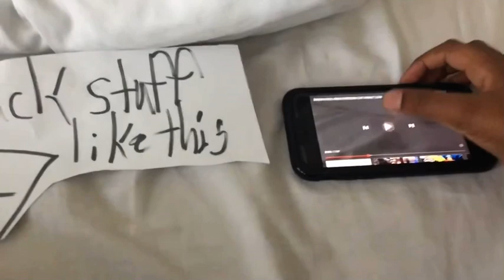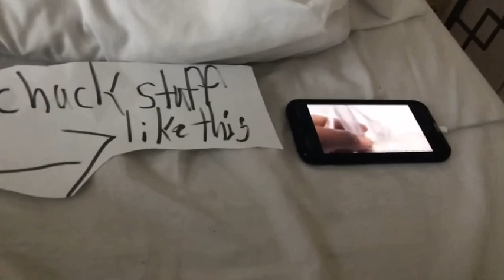Jeremy Classic Show - THE SLEEPING GIANT PROP HALLOWEEN CARTOON | PAPER ANIMATION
The sleeping giant prop but in papper version